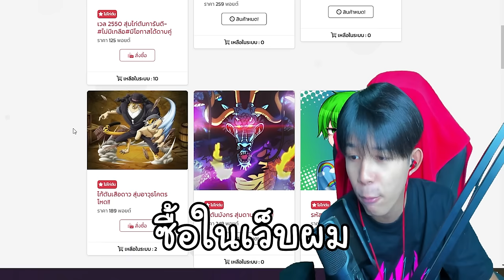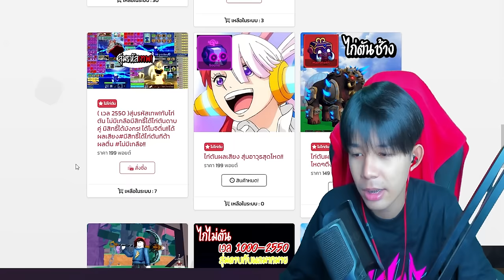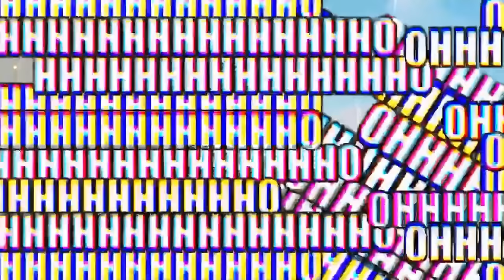ฟีายย : สุ่มกินปืนใหม่ สกาเหินหาว นี่มันตู้เกลือชัดๆ